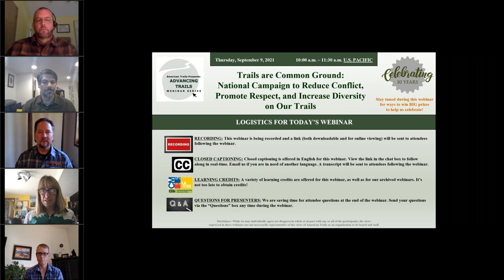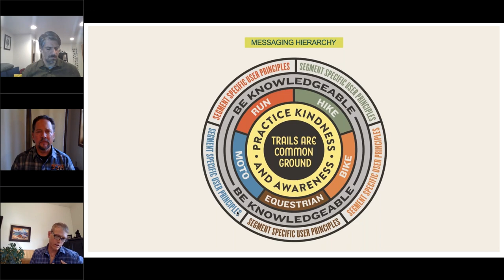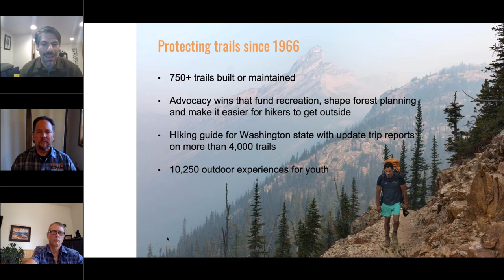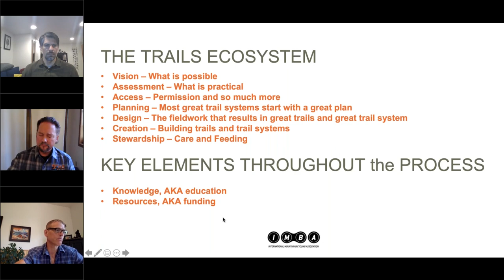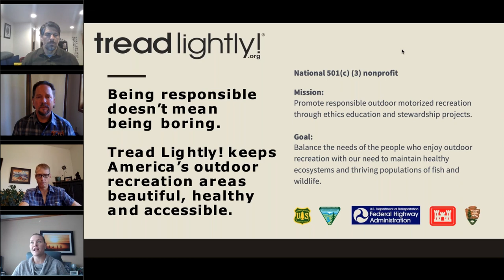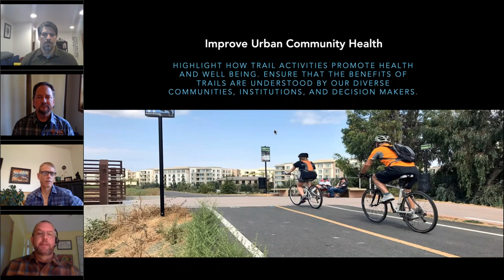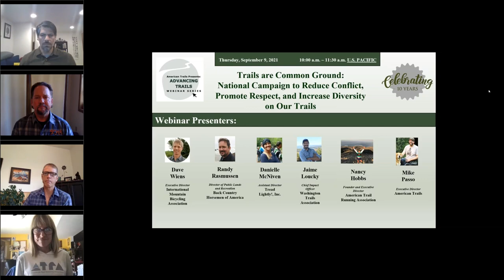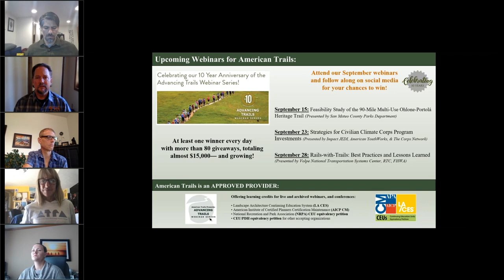Trails are Common Ground: National Campaign to Reduce Conflict, Promote Respect, and Increase Divers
Recorded 09/09/2021

This webinar will dive into the goals and future of this new national initiative, invite broad participation, and identify how you and your organizations/agencies can build the momentum.

Webinar Outline
Conflicts among trail users are rising which threatens trail experiences and access. The emerging Trails Are Common Ground initiative addresses user mindset and behavior and will address how trails are designed and managed for the future. The desired outcome is the initiation that builds momentum leading to wonderfully positive and enjoyable trail experiences for all. This national awareness campaign elevates the importance of responsible use and amplifies existing and emerging user-specific and regional campaigns to reach all trail users. It unifies the voices and knowledge of key users, advocacy organizations, and those capable of reaching current, new, and future users that no voice or organization can accomplish alone. This webinar will dive into the goals and future of this new national initiative, invite broad participation, and identify how you and your organizations/agencies can build the momentum.

Following the presentation, the panelist will respond to questions from webinar participants.

Learning Objectives
- Understand the Trails Are Common Ground initiative's goals and timeline.
- Discover how individuals, organizations, and agencies can participate in spreading the word and amplifying the messaging in order to change behaviors on our trails.
- Understand how future phases of this initiative can help to develop and organize future trail planning and design efforts that mitigate the trends of increasing user conflict for all trail user types (equestrian, pedestrian, biking, adaptive, motorized, etc.).